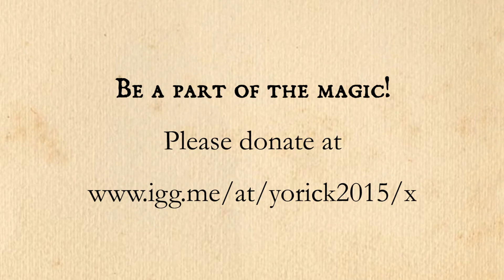Poor Yorick's Players - Tempest Director Interview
A few words from director Adam Rutledge about Poor Yorick's Players upcoming 2015 production of The Tempest.  or check out for more season info.